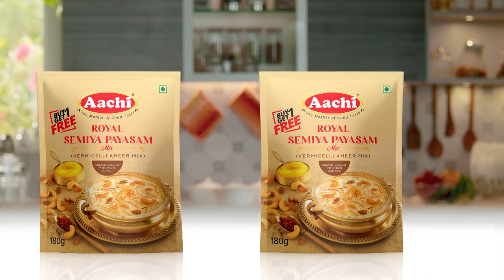இந்த வாரம் சன் டிவியில் அறிமுகமான வரன்கள் | Episode 1172 Candidates Introduction | Kalyanamalai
Candidates:
1) M. Gunasekaran (28) B.E. Aeronautical., M.S Mechanical - Gavara Naidu - 972375
2) Dr. Keerthana Prabhakar (24) MBBS., - Yadhava - 976185
3) S. Swarna Lakshmi (25) M.Tech., Biotech - veerakodi vellalar pillai - 961160
4) G. Hari Prasadh (34) B.E.(EEE) - Gavara Naidu - 845032

▶ இந்த வாரம் சன் டிவியில் அறிமுகமான வரன்கள் | Episode 1170 Candidates Introduction | Kalyanamalai -

▶ இந்த வாரம் சன் டிவியில் அறிமுகமான வரன்கள் | Episode 1169 Candidates Introduction | Kalyanamalai -

▶ இந்த வாரம் சன் டிவியில் அறிமுகமான வரன்கள் | Episode 1168 Candidates Introduction | Kalyanamalai -

▶ இந்த வாரம் சன் டிவியில் அறிமுகமான வரன்கள் | Episode 1167 Candidates Introduction | Kalyanamalai -

▶ இந்த வாரம் சன் டிவியில் அறிமுகமான வரன்கள் | Episode 1166 Candidates Introduction | Kalyanamalai -

▶ இந்த வாரம் சன் டிவியில் அறிமுகமான வரன்கள் | Episode 1165 Candidates Introduction | Kalyanamalai -

▶ இந்த வாரம் சன் டிவியில் அறிமுகமான வரன்கள் | Episode 1164 Candidates Introduction | Kalyanamalai -

▶ இந்த வாரம் சன் டிவியில் அறிமுகமான வரன்கள் | Episode 1163 Candidates Introduction | Kalyanamalai -

▶ இந்த வாரம் சன் டிவியில் அறிமுகமான வரன்கள் | Episode 1162 Candidates Introduction | Kalyanamalai -

▶ இந்த வாரம் சன் டிவியில் அறிமுகமான வரன்கள் | Episode 1161 Candidates Introduction | Kalyanamalai -